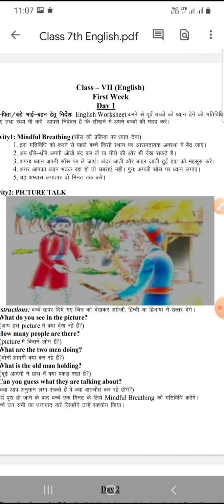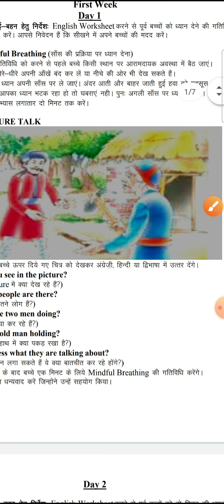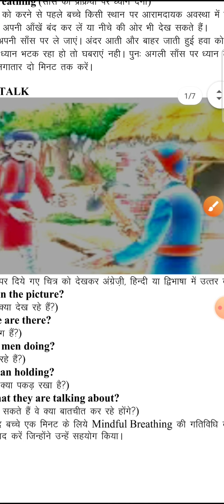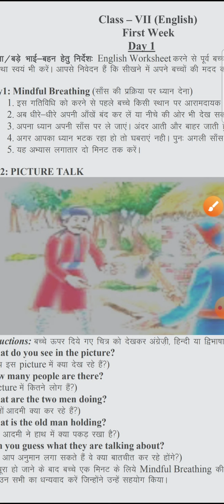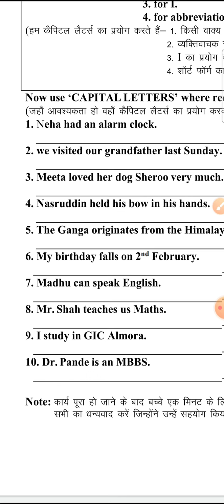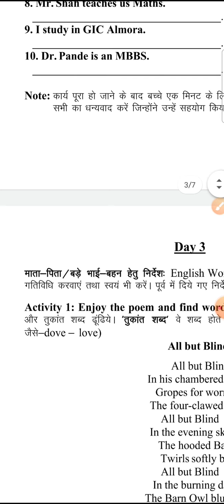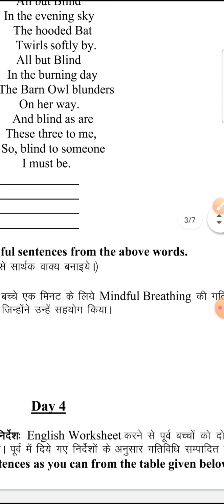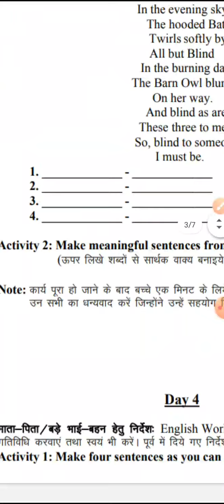Bridge course Uttarakhand class 7 english. Day 1, 2 & 3 activities.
Bridge course study by Deepak Sir